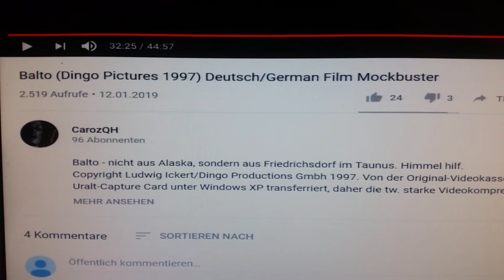3 mal unlustig 🖓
Das ist wirklich Comedy auf untersten Niveau!